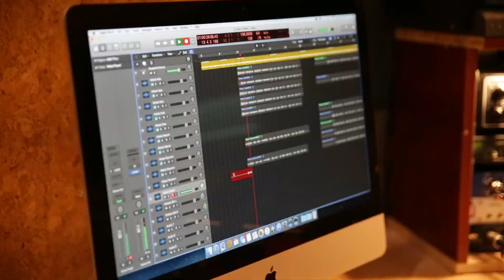Efekt z defektu (reportaż)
Reportaż jest zapisem artystyczno-terapeutycznego przedsięwzięcia pt. "Efekt z defektu” realizowanego przez Stowarzyszenia Na Górze w Chodzieży, w 2017 roku.
W trakcie warsztatów muzycznych, ceramicznych i animacji filmowej osoby z różnymi rodzajami niepełnosprawności nagrały piosenkę i teledysk, a najciekawsze jego kadry przeniosły na ceramiczne tabliczki, które następnie zostały wyeksponowane w przestrzeni miejskiej Chodzieży jako „Ceramiczny street-art”.

Prowadzenie warsztatów: Monika Kuczyniecka, Danuta Drzewiecka-Piechowiak, Anna Radecka, Magdalena Retz, Wojciech Retz + wolontariat: Jacek Wiczyński.

Realizacja reportażu: Anna Płażewska, Eliza Kostrzewa.

Projekt współfinansowany ze środków PFRON będących w dyspozycji Samorządu Województwa Wielkopolskiego.